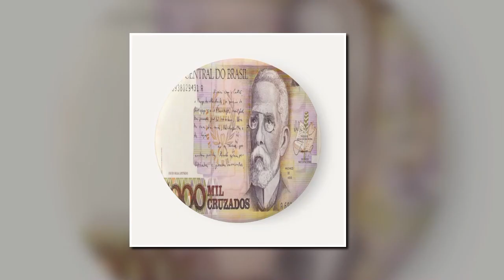Nota Antiga De 1.000 Cruzados, Machado De Assis. Pra Você (Colab55)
Presente para avó e para avô